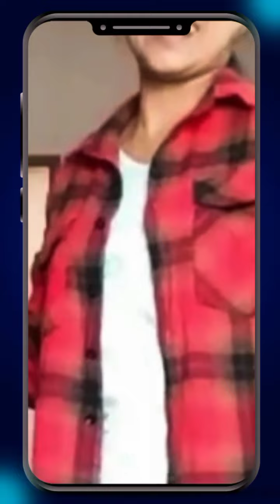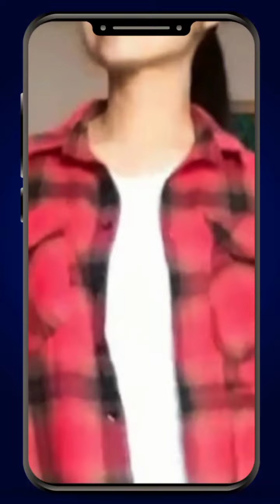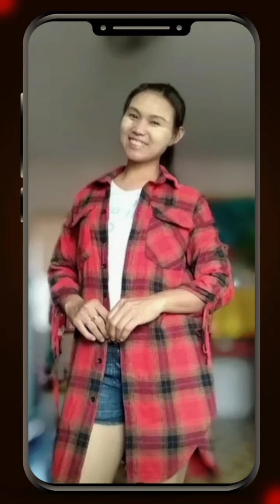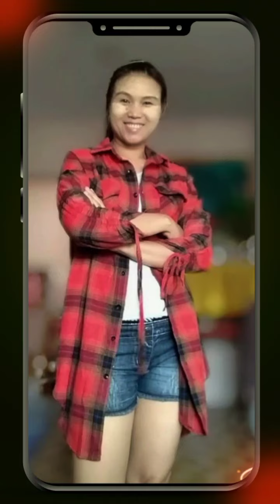March 17, 2022